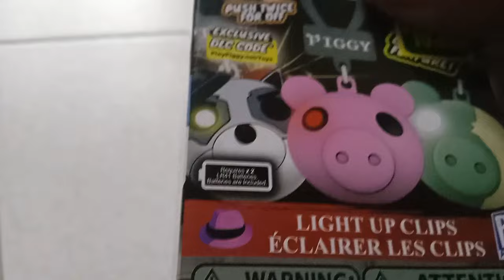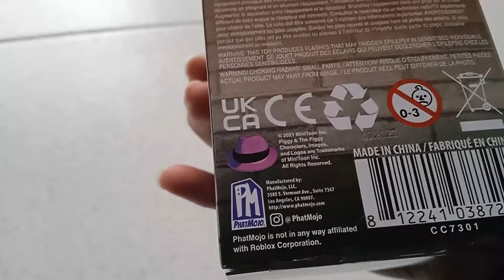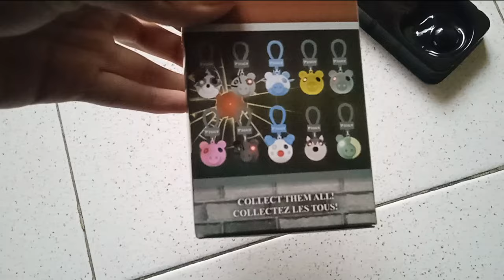Me compre un llavero de piggy!! 😄😊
Me sorprendí al saber que había mercancía de Piggy en mi pais, asi que me lo compre y en este video les muestro lo que es :)

tags (ignorar)

Piggy merch